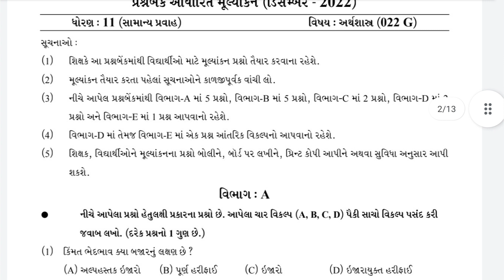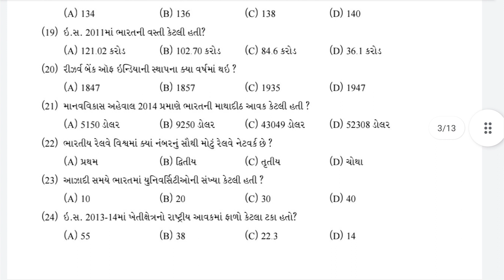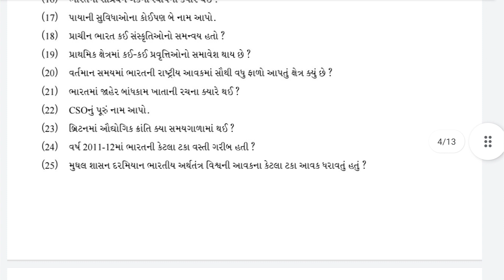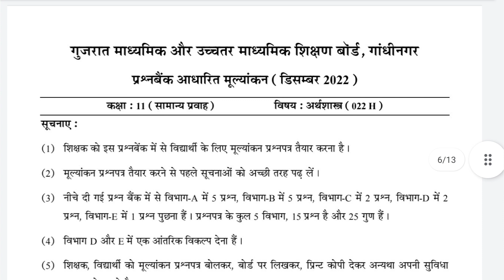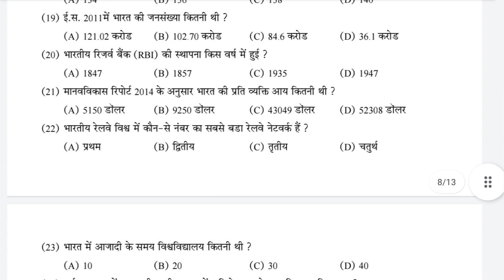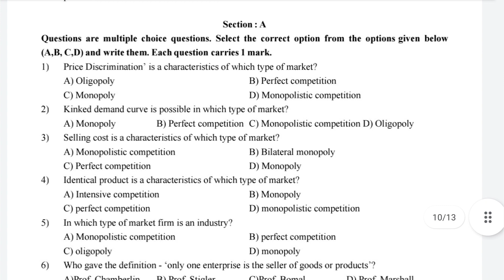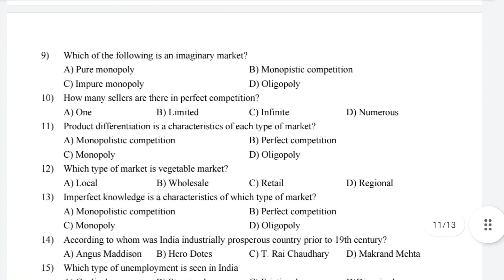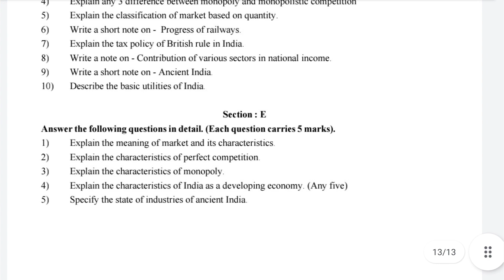STD 11 ECONOMICS : EKAM KASOTI DECEMBER 2022 | QUESTION BANK DEC 2022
std 10 ekam kasoti december 2022 science
std 12 english ekam kasoti december 2022
dhoran 10 vigyan ekam kasoti december 2022,
std 10 science ekam kasoti december 2022,
std 10 ekam kasoti december 2022,
std 10 science ekam kasoti 2022,
std 10 science ekam kasoti 2022 december,
std 12 ekam kasoti december 2022,
std 11 ekam kasoti december 2022,
std 12 chemistry ekam kasoti paper solution december 2022,
dhoran 12 chemistry ekam kasoti december 2022,
std 11 chemistry ekam kasoti paper solution december 2022,
dhoran 11 chemistry ekam kasoti december 2022,
std 12 physics ekam kasoti paper solution december 2022,
dhoran 12 physics ekam kasoti december 2022,
std 11 physics ekam kasoti paper solution december 2022,
dhoran 11 physics ekam kasoti december 2022,
std 10 science ekam kasoti solution 2022 gujarati medium